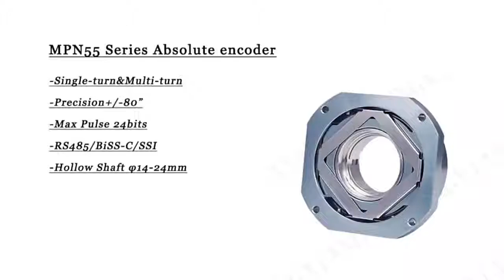MPN55 18bit Singleturn Incremental Rotary Encoder For Servo Motors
Quality Hollow Shaft Absolute Encoder from China.
Shanghai Hengxiang Optical Electronic Co., Ltd. quality manufacturer from China.